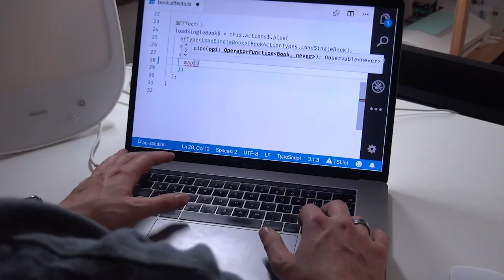AngularConnect 2018: Johannes and Ferdinand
We're so excited for AngularConnect 2018! Find us on day 2 with our mini workshop about Angular state management with NgRx and RxJS. We're also available at the office hours and will be there for the Q&A panel on architecture.
See you in London!